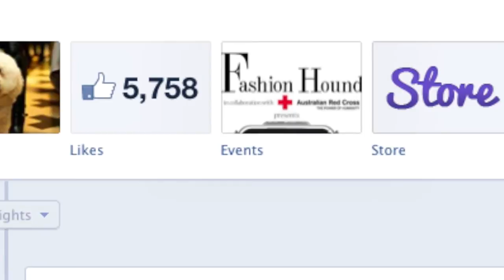VIP Thrift Shop Tour | Fashion Hound | Australian Red Cross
TV Presenter and creator of EcoFashion blog FashionHound, Faye De Lanty, teamed up with the Australian Red Cross to create a VIP ThriftShop Tour.

This video is of the very first tour in Paddington Sydney. The tours give guests the full VIP treatment - champagne, food, goodie bags, lucky door prizes, styling and DIY workshops as well as showing guests how to recreate celebrity looks like Kate Moss, Elle MacPherson, Nicole Ritchie, Kim Kardashian and Mary Kate Olsen for less.

Fashion Hound on Twitter @fayedelanty

Fashion Hound on Instagram @fayedelanty

Fashion Hound
Style to Save the Planet

x